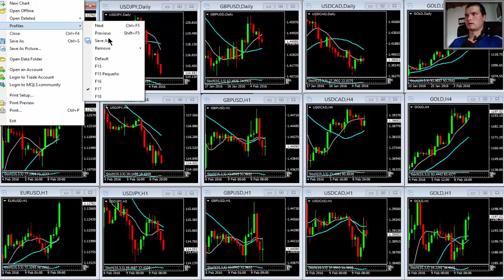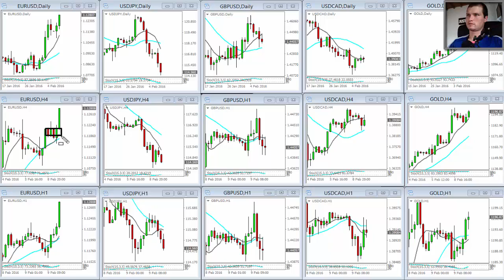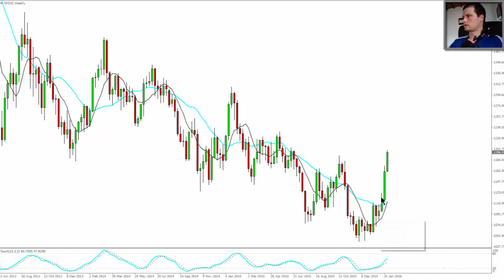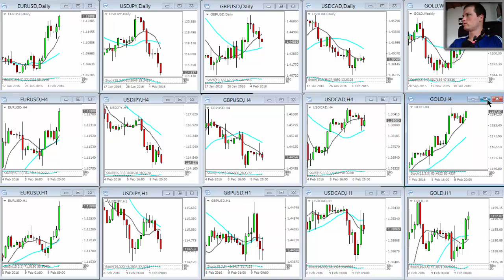Análisis Técnico 9 de febrero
Análisis técnico de los activos mas líquidos de la bolsa de valores y Forex.
Standard & Poor's, NASDAQ100, Dow Jones, Petroleo, Dolar frente al Yen Japones, Euro frente al Dolar US, Dolar australiano frente al Dolar US, ORO (XAUUSD)